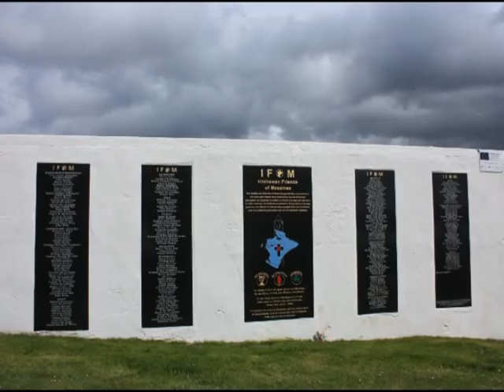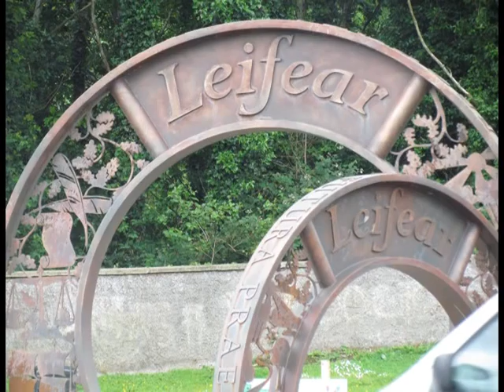Images of Donegal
Opening sequence for talk entitled 'The History of Freemasonry in Donegal' by Robert Bashford